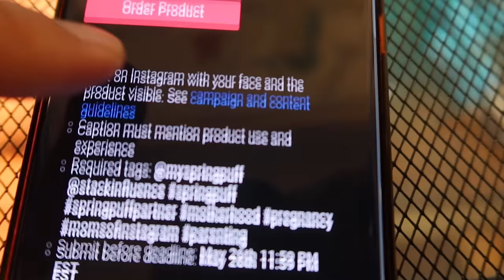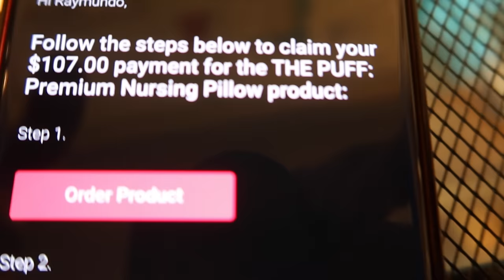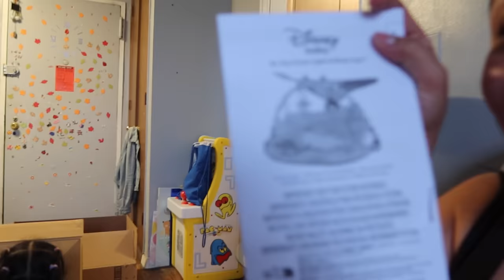Last Minute Errands Before I Give Birth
BABY REGISTRY